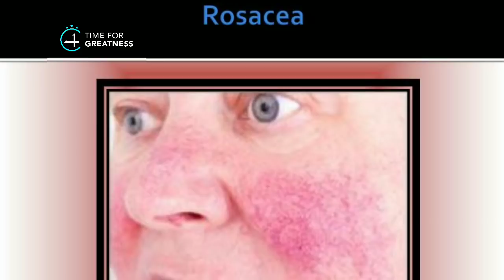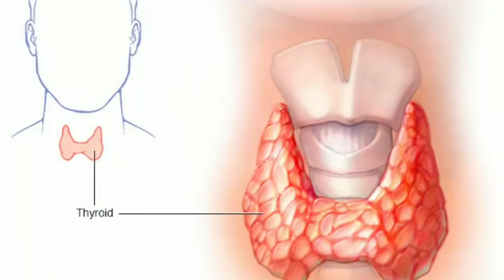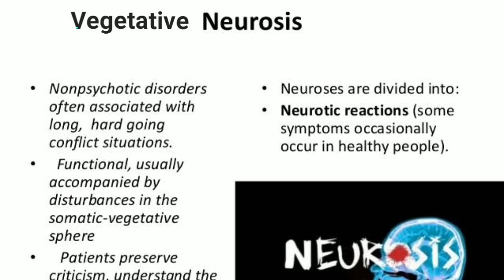ശരീരം പറയുന്നത് കേൾക്കാതെ പോകരുത് || BODY NEEDS ATTENTION